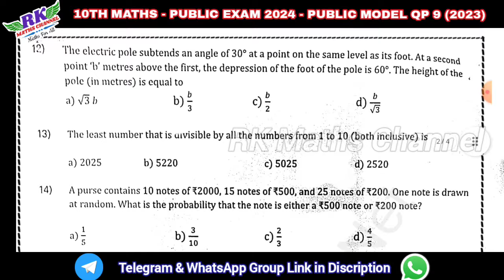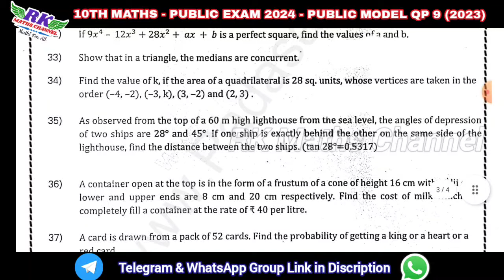TN 10th Maths|Public Exam 2024|PUBLIC MODEL QP 9 (2023)|PDF link in Discription